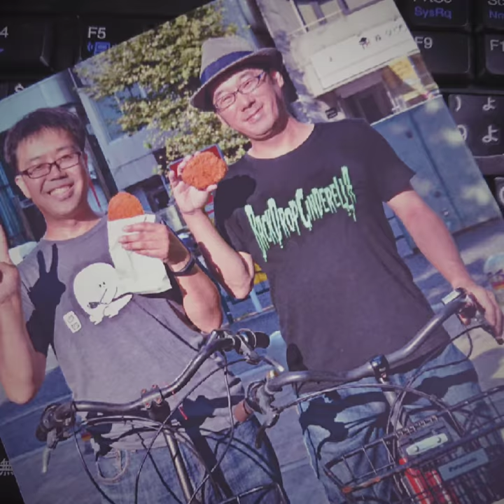YouTubeチャンネル「臼井総理公邸」の紹介・イメージ動画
※この動画はXperia Movie Createrで作成しました

ライター・編集者・同人作家の「臼井総理」（うすいそうり）です。YouTubeチャンネル、始めました（実は、結構前から…）。
というわけで自己紹介します。

概略：おじさん。既婚。子持ち。
仕事：自営業。自分で小さな制作会社をやっています。赤字です（おい）。具体的な仕事はライター・編集者。その他企画なども担当しています。
経験媒体：
ライターとして、PC関係雑誌（週刊アスキー等多数）で10年ほど、その後編集兼ライターとしてリクルート社の媒体（転職情報誌・転職Webサイト）を経、現在は広告・雑誌等に寄稿したり、編集を請け負ったりしています。
最近では防衛省・自衛隊オフィシャルマガジン「MAMOR」でも記事を受け持っています。

近年では、情報・評論系同人誌を中心に、同人作家・同人プロデューサーとしての活動も強化しています。詳しくはサークル「版元ひとり」、及び、主催イベント「おもしろ同人誌バザール」の情報をご参照ください。

更新頻度は低めですが、臼井総理ブログもどうぞ。